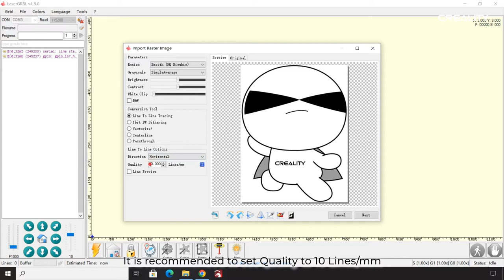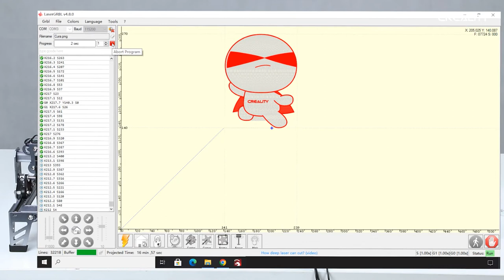CR - Laser Falcon 10W Online engraving （Software:LaserGRBL)